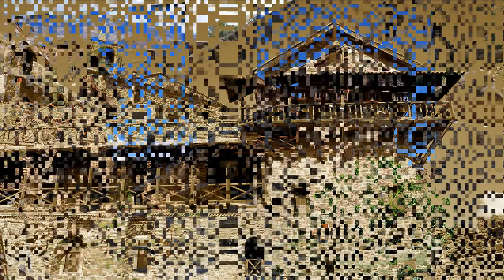Travel to GEORGIA. KAKHETI: David Gareja Monastery / ГРУЗИЯ. КАХЕТИЯ (часть 3)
MONASTERY DAVID GAREJA. A complex of Georgian cave monasteries and the main religious center of eastern Georgia in the 6th century, located 60 km southeast of Tbilisi. The David Gareji complex includes hundreds of rooms carved into the rocks - temples, cells, warehouses, rooms, etc. gorge and soon founded the first monastery there.
A shrine was previously kept here - a stone brought by David of Gareji from a pilgrimage to Jerusalem. According to legend, on his pilgrimage, David, having reached the walls of Jerusalem, experienced such a sacred awe that he did not dare to enter the city, but only took three stones from its wall and went back. That same night, the king of Judah had a dream that someone had taken away all the spiritual power of Jerusalem. The soldiers caught up with David and took two stones from him. And he brought the third to Georgia. And now this stone, miraculous and blessed, is kept in the Zion Cathedral of Tbilisi ...
The GAREJI DESERT, with an area of several hundred square kilometers, is located between the Kura and Iori rivers, on the border of Georgia and Azerbaijan. The driest and most waterless place in Georgia.
NINOTSMINDA CATHEDRAL was built in the 6th century AD. and is one of the three oldest temples in Georgia. According to legend, the cathedral was built on the spot where St. Nino stopped to rest. The cathedral is surrounded by fortress walls with towers, behind which the population hid from enemy raids. In the 16th century, the interior of the walls of the cathedral was painted with frescoes, which have partially survived to this day, and a bell tower was erected in the neighborhood. In 1824, during an earthquake, the arch and dome of the cathedral collapsed. Now these are picturesque ruins…

МОНАСТЫРЬ ДАВИД-ГАРЕДЖА. Комплекс грузинских пещерных монастырей и главный религиозный центр восточной Грузии VI века, расположенный в 60 км к юго-востоку от Тбилиси. В комплекс Давид Гареджи входят сотни высеченных в скалах помещений – храмов, келий, складов, комнат и пр. Историческое начало комплекса относится к первой половине VI века, когда один из 13 сирийских отцов, по имени Давид, поселился в естественной пещере Гареджа на склонах небольшого ущелья и вскоре основал там первый монастырь.
Здесь ранее хранилась святыня – камень, принесённый Давидом Гареджийским из паломничества в Иерусалим. По легенде, в своем паломничестве Давид, дойдя до стен Иерусалима, испытал такой священный трепет, что не решился войти в город, а только взял три камня из его стены и пошёл назад. Той же ночью царю Иудеи был сон, будто некто забрал всю духовную силу Иерусалима. Солдаты догнали Давида и забрали у него два камня. А третий он принёс в Грузию. И сейчас этот камень, чудотворный и благодатный, хранится в Сионском соборе Тбилиси…
ГАРЕДЖИЙСКАЯ ПУСТЫНЯ, площадью в несколько сотен квадратных километров, находится в междуречье Куры и Иори, на границе Грузии и Азербайджана. Самое сухое и безводное место в Грузии.
СОБОР НИНОЦМИНДА был построен в VI веке н.э. и входит в тройку древнейших храмов Грузии. По легенде, собор построен на том месте, где остановилась передохнуть Святая Нино. Собор окружают крепостные стены с башнями, за которомы население укрывалось от вражеских набегов. В XVI веке внутреннюю часть стен собора была расписывают фресками, которые частично сохранились до наших дней, а по соседству воздвигнута колокольня. В 1824 году во время землетрясения арки и купол собора рухнули. Сейчас это живописные руины…